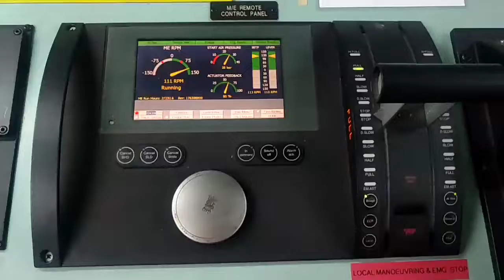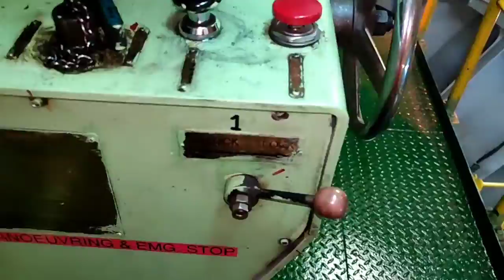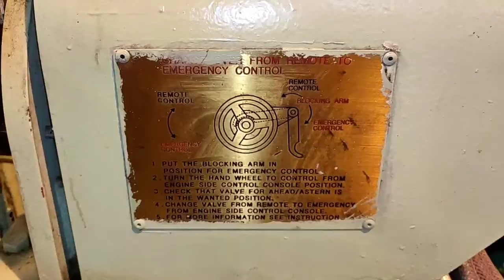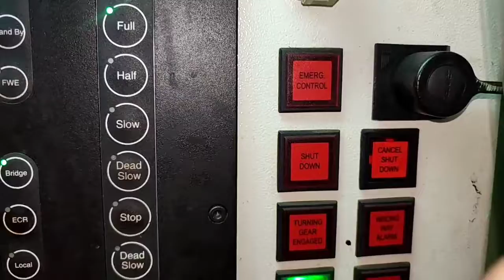English- Man B&W MC Main Engine - Local or Emergency start procedure / Dis engage Governor